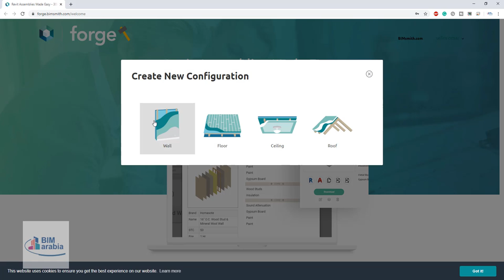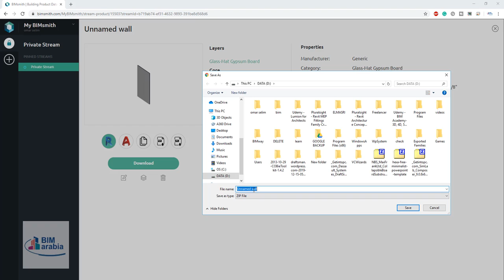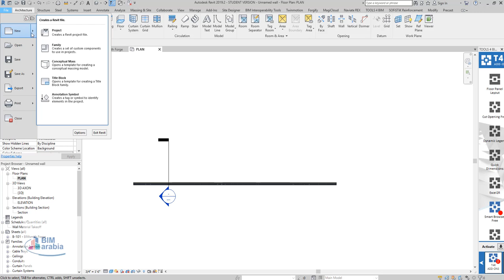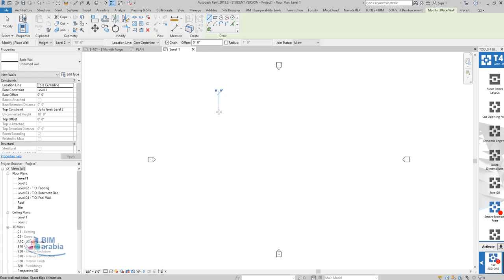How to Create Complex Wall Types in Revit online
As shown in the video, build Revit walls on BIMsmith Forge